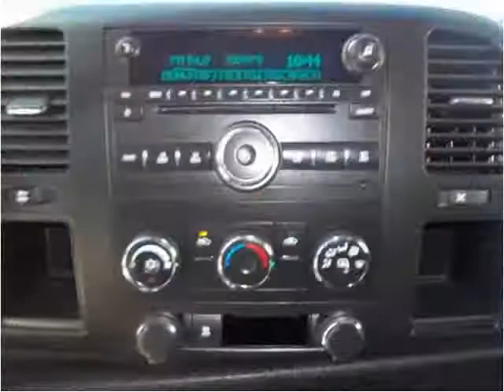2009 Chevrolet Silverado 1500 Used Cars Hamilton AL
This 2009 Chevrolet Silverado 1500 is available from Fikes Chevrolet.